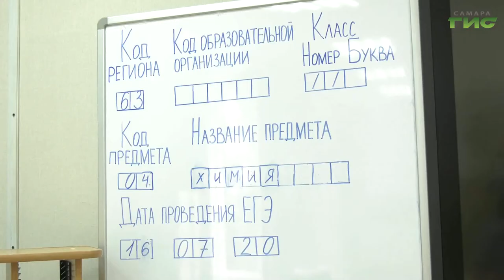Списать на ЕГЭ не получится. В этом году в аудиториях работают "глушилки" для сотовых телефонов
Сегодня самарские школьники сдали экзамены по химии и обществознанию. Тестирование прошли больше 3 тысяч человек. Из-за эпидемиологической ситуации и аномальной жары подготовка  к ЕГЭ в этот раз была организована по-новому. Мария Левина побывала в школе за пару часов до начала волнующего события и увидела, как идет подготовка.